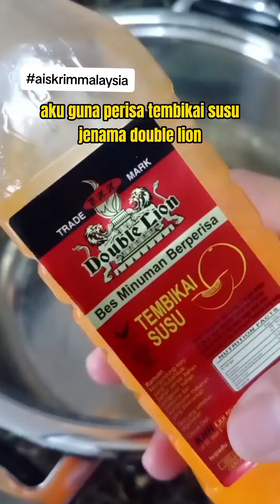Resepi aiskrim Malaysia yang lembut dan sedap.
Resepi aiskrim Malaysia yang lembut dan sedap. yang penting budak-budak suka kalau ada aiskrim ni